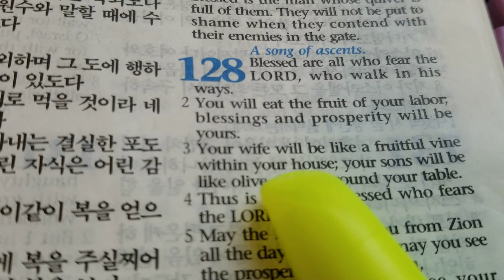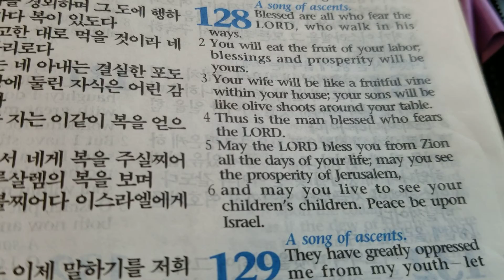Psalm 128, 134까지 4, You will eat the fruit of your labor, blessings and prosperity will be yours..